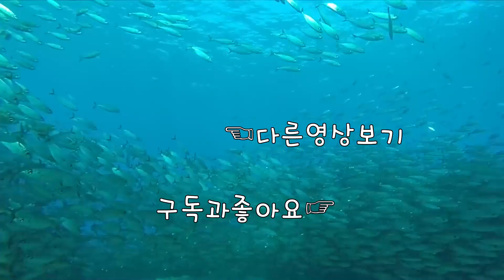[유출] 같은 디자인팀이 만든거 맞냐? [레인보우식스 시즈]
1080i 60fps  Multistreaming with Xsplits+OBS